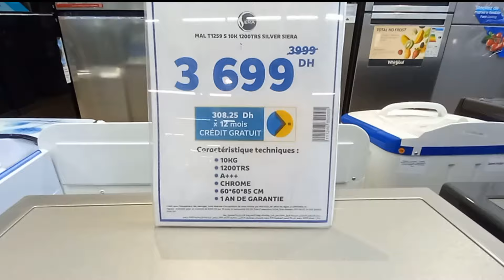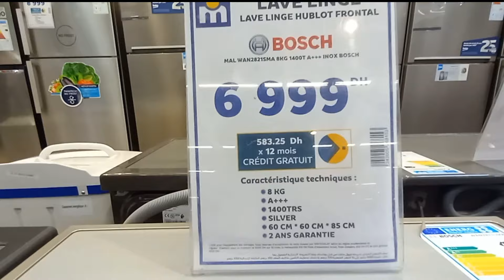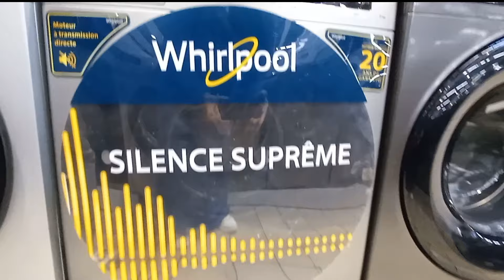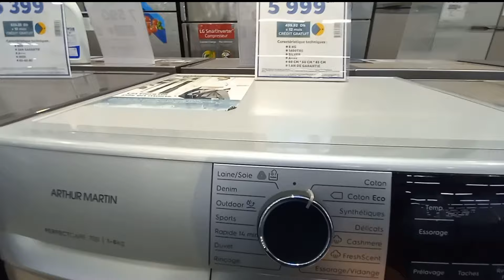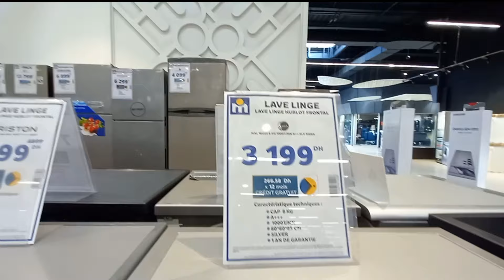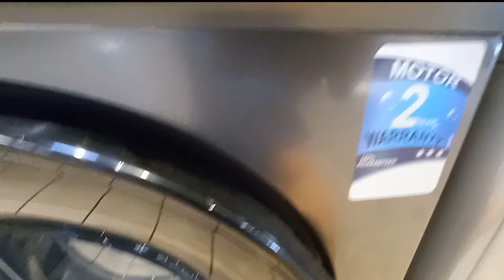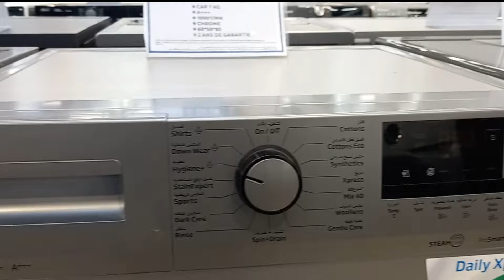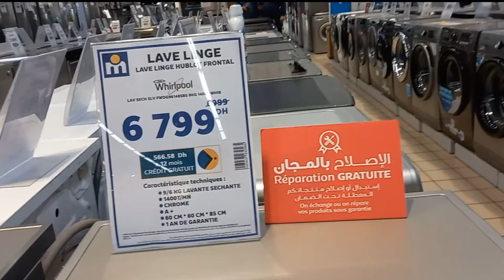⛔جديد مرجان في ماكينة الصابون 2024⛔الماركات والأثمنة